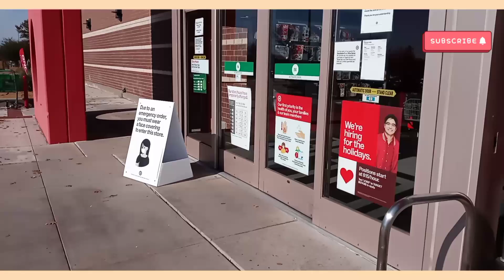[미국일상]텍사스달라스 현재 일상들:쇼핑몰/타겟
미국 달라스 이민 생활 궁금하시죠?
대학생 아들이랑 소소한 크리스마스 쇼핑 다녀 봤어요!

달라스는 한국 방송에서 나오는거처럼 위험?하지 않아요.
마스크 잘 쓰고 방역도 잘 하고 있답니다!

달라스가 궁금하시다면 제 유튜브 채널을
고맙습니다~